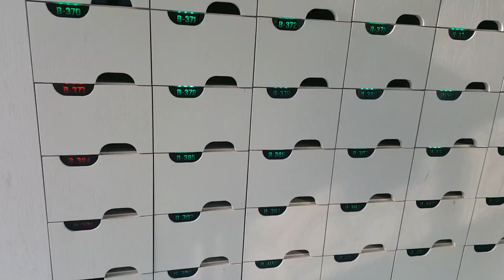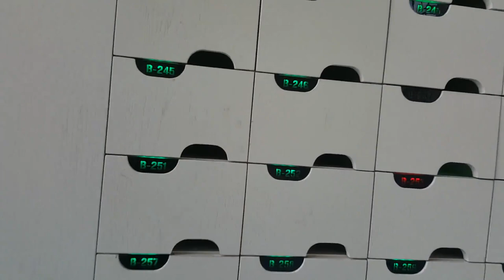Babban malnachin turai a kasar Germany